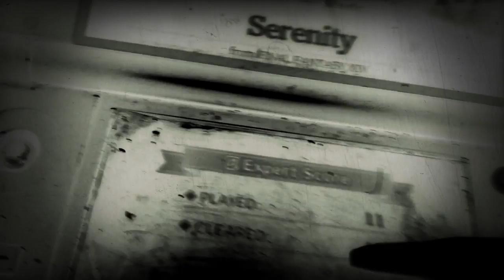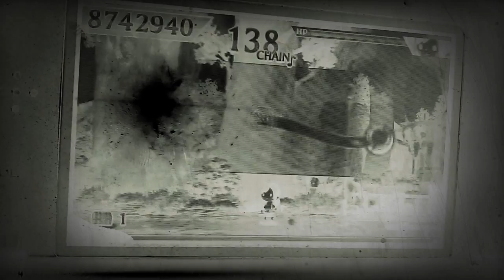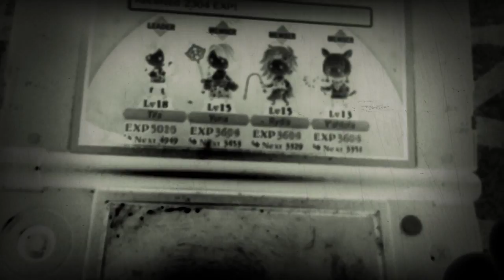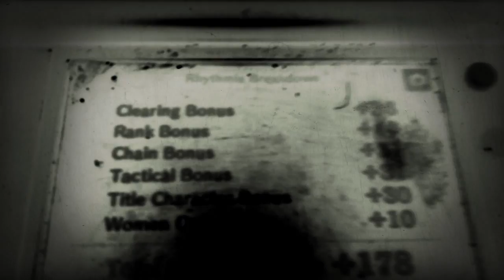Serenity and Another Moon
Spooky effects for Another Moon.